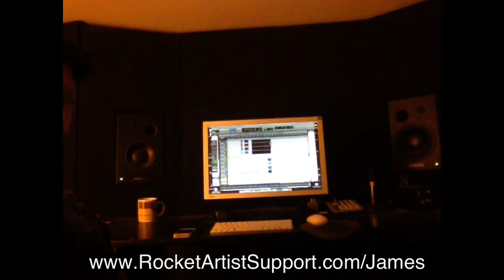Rocket Artist Support : James Favron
Sneak preview of his new music!